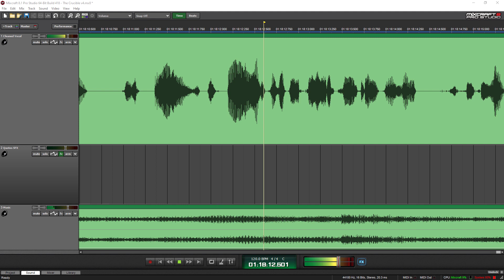Comparing The Crucible with history - The true story of the Salem witch trials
The story of the Salem witch trials was brought to the world's spotlight thanks to Arthur Miller's play The Crucible. Today, we'll look at the historical accuracy of the 1996 movie based on that play.

Help keep Based on a True Story going for another episode and get rewarded with hours and hours of bonus content on the Producer's Feed.